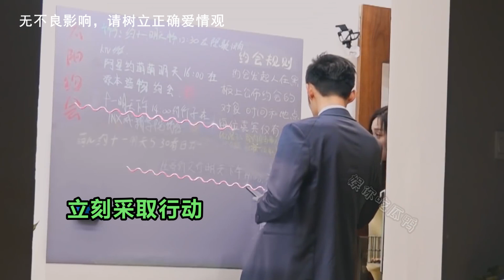同流合污：海王和綠茶當著禦姐的面承認感情，禦姐抱頭崩潰離場！ 戀愛，綜藝，情感，戀綜